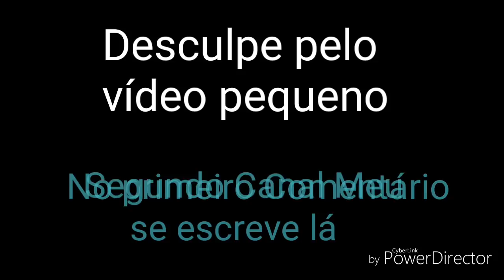Ganhei Jogadores 82 e 85/Fifa World Cup Fifa Mobile 18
➡increvam-se no canal.
➡vídeos todos dias
➡as 7:00 horas da noite